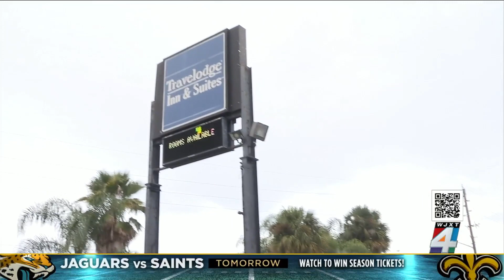Man killed in car-to-car shooting on Lane Avenue, police say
A man is dead after a shooting that police said took place around 2 a.m. Sunday on Lane Avenue.